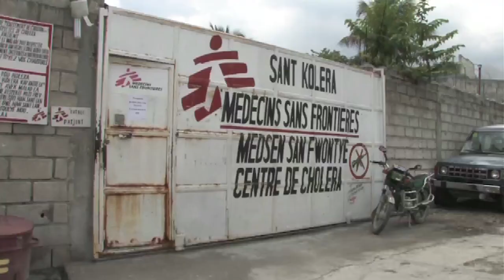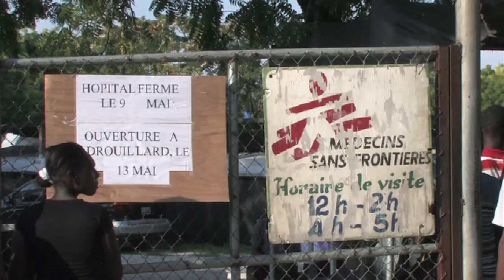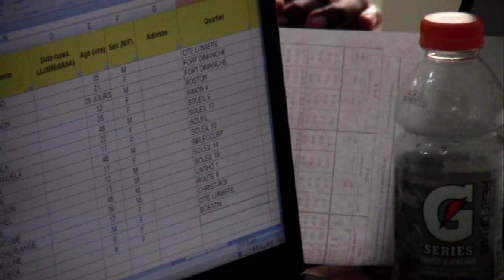GLOBE_AMERICA_ISSUE_EP2